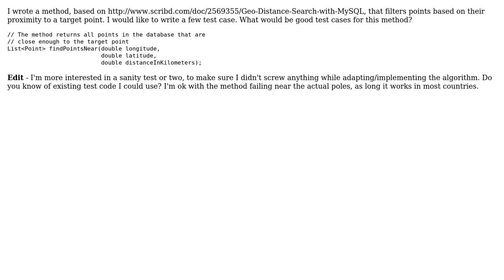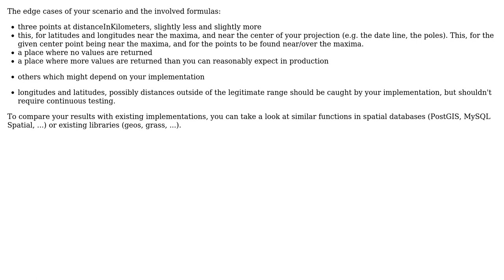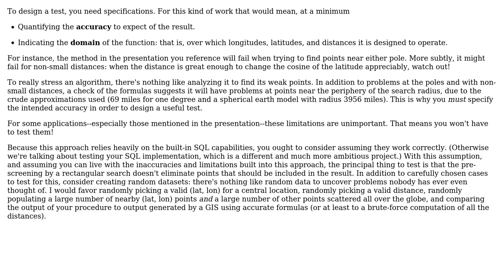GIS: Test case for geo-distance implementation? (2 Solutions!!)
GIS: Test case for geo-distance implementation?

With thanks & praise to God, and with thanks to the many people who have made this project possible! | Content (except music & images) licensed under CC BY-SA | Music | Images & others | With thanks to user whuber user ripper234 user relet and the Stack Exchange Network Trademarks are property of their respective owners. You are responsible for your own actions.